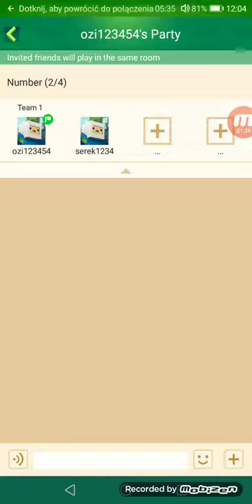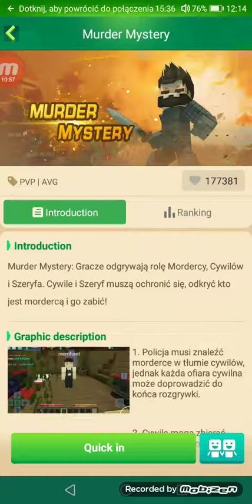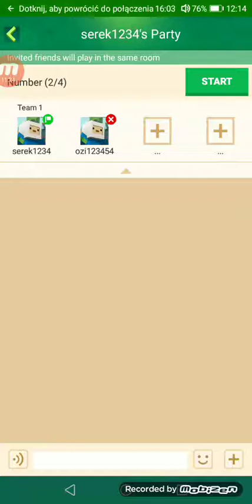lol nie wiem co pisać #8